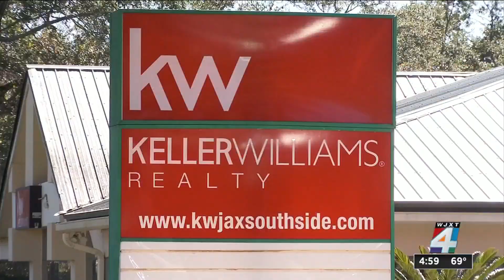Pedestrian killed in hit-and-run crash on Southside Boulevard, FHP says